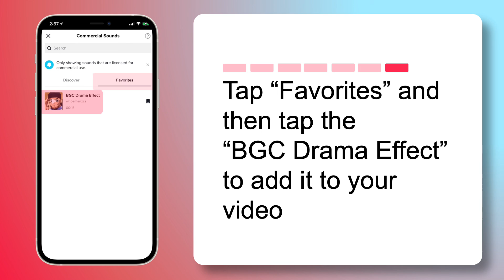How To Do The BGC Drama Effect On TikTok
This video shows you how to get the BGC Drama Effect on TikTok

Here's a summary of the steps:
1️⃣ Search "bgc drama effect"

2️⃣ Click on any video on the Top page

3️⃣ Click the circle in the bottom left corner and add the BGC Drama Effect to your favorites

4️⃣ Upload or record a video and use then click Sound to add the BGC Drama Effect

Don't forget to:
1️⃣ Like 👍